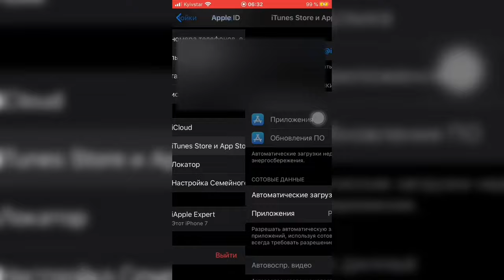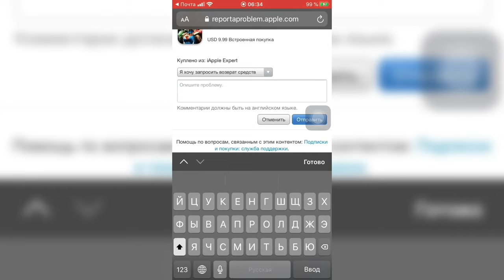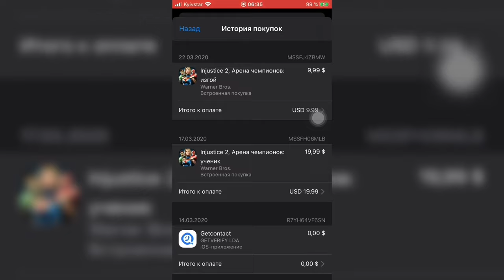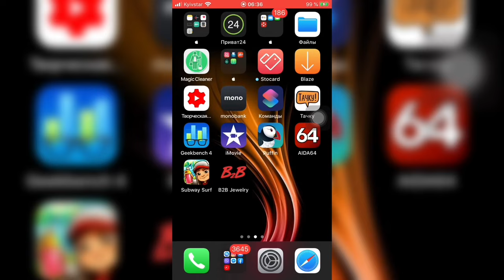Как ОФОРМИТЬ возврат СРЕДСТВ (денег) ЗА покупки в App Store?!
Как вернуть деньги с App Store
Возврат денег с App Store
Вернуть деньги с App Store на карту
Как вернуть деньги с App Store на карту

ВНИМАНИЕ!
Прежде чем будете делать возврат за донат хочу предупредить о том, что если запросите возврат, то это будет на один раз, чтобы избежать заморозки учётной записи по игре и по каким ещё либо возвратам с App Store.
Грозит тем что заблокируют игру на 365 дней и никаких больше возвратов!

Сделать запрос через квитанцию об оплате с почтового ящика:

1. Нажать на сообщение которое пришло на почту учётной записи
2. Опуститься в низ найти раздел (сообщить о проблеме)
3. Перейти заполнить данные учётной записи и выбрать уже по пунктам, первый пункт - возврат средств - второй пункт - причина возврата покупка совершена случайно или продукт не работает как заявлено - жмём далее - выбираем приложение отметку пунктом и отправляем.
Ждём ответа от техподдержки прийдет сразу письмо, что заявка принята а основной ответ в течении суток одобрено или нет!

Если квитанция не пришла или удалили безвозвратно, можно отправить повторно.

Также можно запросить возврат по тех поддержке ссылка будет в закреплённом комментарии!